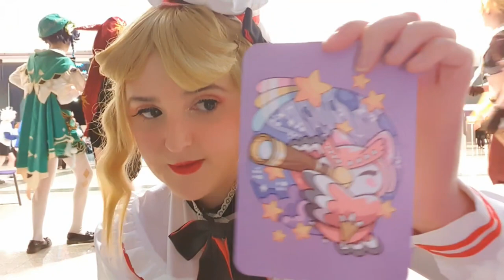ACME Comic Con Spring 2023 | Danmei & Genshin | Vlog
ACME spring 2023 vlogggg